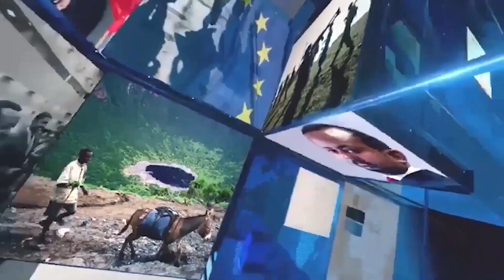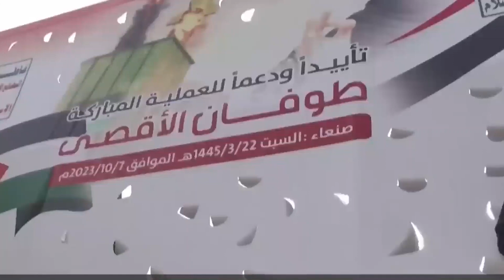KA'UMSI WOLDHIBDEE PAALISTIINII FI ISRAA'ELII MAAL TUREE